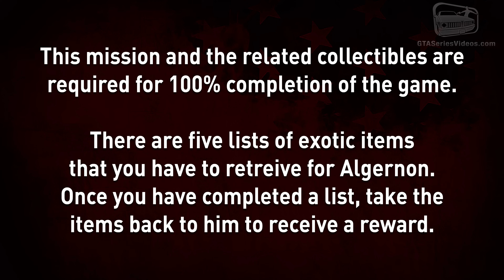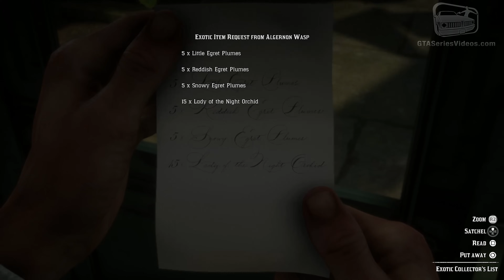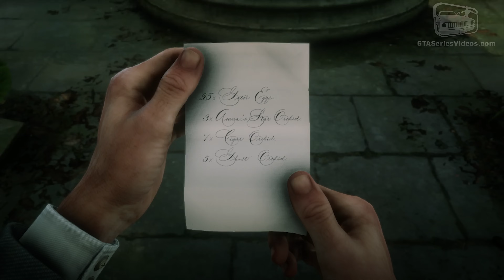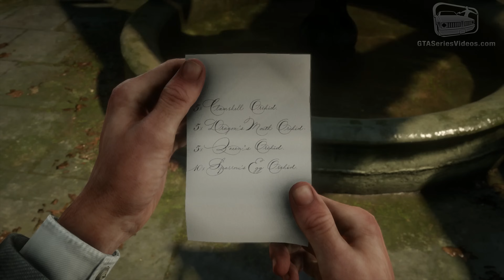Red Dead Redemption 2 All Exotics Locations Guide (Duchesses and Other Animals)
Red Dead Redemption 2 - Collectibles Walkthrough \ Guide with all the Exotic Plumes and Orchids locations from the Stranger mission "Duchesses and Other Animals" given by Algernon Wasp

EXOTICS LIST #1:
0:00 - Duchesses and Other Animals (Cutscene)
3:24 - Little Egrets, Reddish Egrets and Snowy Egrets Plumes Locations
6:10 - Lady of the Night Orchid #1
6:52 - Lady of the Night Orchid #2
7:33 - Lady of the Night Orchid #3
8:12 - Lady of the Night Orchid #4
8:57 - Lady of the Night Orchid #5
9:36 - Lady of the Night Orchid #6
10:19 - Lady of the Night Orchid #7
11:10 - Lady of the Night Orchid #8
11:52 - Lady of the Night Orchid #9
12:37 - Lady of the Night Orchid #10
13:19 - Lady of the Night Orchid #11
13:59 - Lady of the Night Orchid #12
14:40 - Lady of the Night Orchid #13
15:20 - Lady of the Night Orchid #14
16:07 - Lady of the Night Orchid #15

EXOTICS LIST #2:
16:54 - Duchesses and Other Animals II (Cutscene)
18:58 - Heron Plumes Locations
20:28 - Lady Slipper Orchid #1
21:26 - Lady Slipper Orchid #2
22:17 - Lady Slipper Orchid #3
23:06 - Lady Slipper Orchid #4
23:54 - Lady Slipper Orchid #5
24:47 - Lady Slipper Orchid #6
25:48 - Lady Slipper Orchid #7
26:38 - Mocassin Flower #1
27:21 - Mocassin Flower #2
28:12 - Mocassin Flower #3
29:04 - Mocassin Flower #4
29:52 - Mocassin Flower #5
30:33 - Mocassin Flower #6
31:14 - Mocassin Flower #7
31:54 - Mocassin Flower #8
32:38 - Mocassin Flower #9
33:27 - Mocassin Flower #10

EXOTICS LIST #3:
34:18 - Duchesses and Other Animals III (Cutscene)
36:21 - Gator Eggs Locations
39:19 - Acuna Star Orchid Locations
41:23 - Cigar Orchid #1
42:10 - Cigar Orchid #2
42:52 - Cigar Orchid #3
43:31 - Cigar Orchid #4
44:12 - Cigar Orchid #5
44:54 - Cigar Orchid #6
45:36 - Cigar Orchid #7
46:26 - Ghost Orchid #1
47:07 - Ghost Orchid #2
47:47 - Ghost Orchid #3
48:27 - Ghost Orchid #4
49:06 - Ghost Orchid #5

EXOTICS LIST #4:
49:44 - Duchesses and Other Animals IV (Cutscene)
52:19 - Roseate Spoonbill Plumes Locations
53:38 - Night Scented Orchid #1
54:22 - Night Scented Orchid #2
55:09 - Night Scented Orchid #3
55:58 - Night Scented Orchid #4
56:47 - Night Scented Orchid #5
57:31 - Rat Tail Orchid #1
58:13 - Rat Tail Orchid #2
58:54 - Rat Tail Orchid #3
59:36 - Rat Tail Orchid #4
1:00:26 - Rat Tail Orchid #5
1:01:18 - Rat Tail Orchid #6
1:02:09 - Rat Tail Orchid #7
1:02:46 - Rat Tail Orchid #8
1:03:23 - Rat Tail Orchid #9
1:04:07 - Rat Tail Orchid #10
1:04:56 - Spider Orchid #1
1:05:37 - Spider Orchid #2
1:06:23 - Spider Orchid #3
1:07:00 - Spider Orchid #4
1:07:41 - Spider Orchid #5

EXOTICS LIST #5:
1:08:16 - Duchesses and Other Animals V (Cutscene)
1:10:18 - Clamshell Orchid #1
1:11:05 - Clamshell Orchid #2
1:11:50 - Clamshell Orchid #3
1:12:34 - Clamshell Orchid #4
1:13:19 - Clamshell Orchid #5
1:14:05 - Dragon's Mouth Orchid #1
1:14:51 - Dragon's Mouth Orchid #2
1:15:33 - Dragon's Mouth Orchid #3
1:16:16 - Dragon's Mouth Orchid #4
1:17:04 - Dragon's Mouth Orchid #5
1:17:51 - Queen's Orchid #1
1:18:40 - Queen's Orchid #2
1:19:27 - Queen's Orchid #3
1:20:11 - Queen's Orchid #4
1:20:55 - Queen's Orchid #5
1:21:49 - Sparrow's Egg Orchid #1
1:22:32 - Sparrow's Egg Orchid #2
1:23:16 - Sparrow's Egg Orchid #3
1:24:07 - Sparrow's Egg Orchid #4
1:24:51 - Sparrow's Egg Orchid #5
1:25:37 - Sparrow's Egg Orchid #6
1:26:38 - Sparrow's Egg Orchid #7
1:27:25 - Sparrow's Egg Orchid #8
1:28:13 - Sparrow's Egg Orchid #9
1:29:01 - Sparrow's Egg Orchid #10

1:29:45 - Duchesses and Other Animals VI (Cutscene) & Rewards